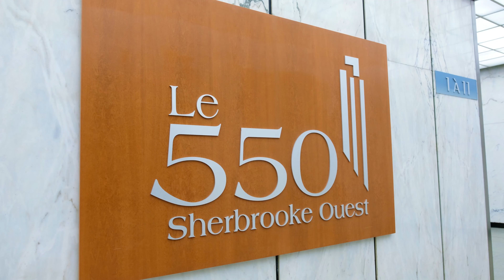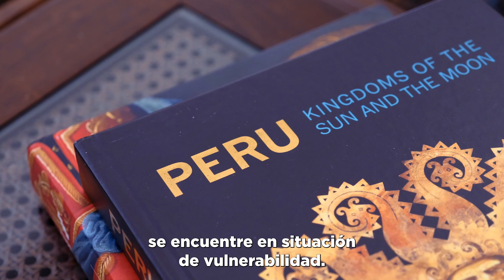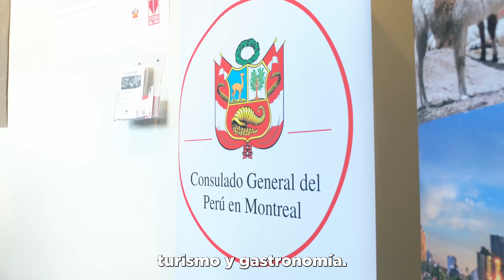Consulado General del Perú en Montreal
El Estado peruano protege y defiende los derechos fundamentales de sus nacionales, tanto dentro como fuera del Perú. Al respecto, el Ministerio de Relaciones Exteriores es el encargado de cumplir con esta función a través de sus Oficinas Consulares, las que velan por la observancia de dichos derechos en el exterior, en concordancia con los Acuerdos Internacionales, las normas del país de acogida y la legislación peruana.